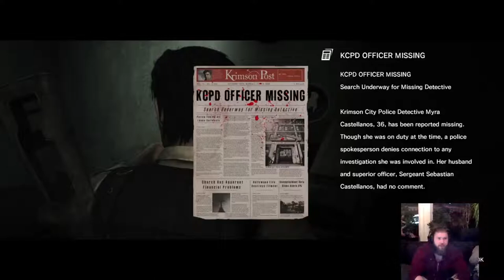LOST YOUR HEAD THERE BUDDY - The Evil Within - Gameplay - Walkthrough (Chapter 6 part 2)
From the creator of the first Resident Evil comes another horror game.
The Evil Within follows Sebastian trough a series of horrific events.

Music for Intro:
Composer(s): Yoko Shimomura, ACE+, Manami Kiyota, Yasunori Mitsuda
Arranger(s): Yoko Shimomura, ACE+, Manami Kiyota, Yasunori Mitsuda

Developer(s): Monolith Soft, Nintendo SPD
Publisher(s): Nintendo

Anime clips
Dragon Ball Super, Attack on Titan, HunterXHunter, Tengen Toppa Gurren Lagann, Ginga Nagareboshi Gin, Bleach, Owari No Seraph and One Piece.

Music for Outro:
Composer(s) List of composers:
Norihiko Hibino
Takahiro Izutani
Yoshitaka Suzuki
Masami Ueda
Hiroshi Yamaguchi
Rei Kondoh
Takayasu Sodeoka
Erina Niwa